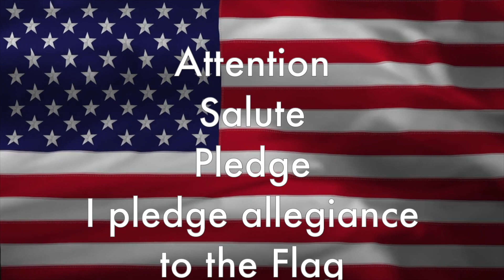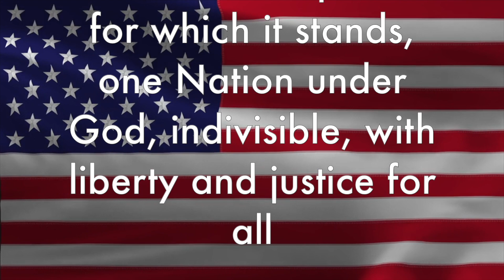TNN Friday, January 6th, 2023